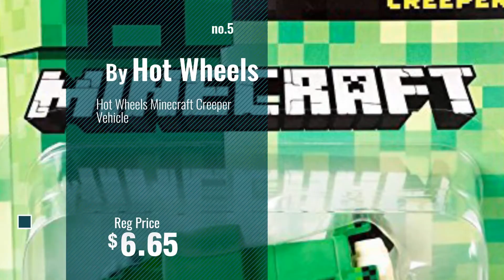Top 10 Minecraft Hot Wheels [2018]: Hot Wheels Minecraft Ghast Attack Track Set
- New! 2019 Black Friday / Cyber Monday Play Vehicles Deals and Updates.

Black Friday / Cyber Monday Hot Wheels Minecraft Ghast Attack Track Set by Hot Wheels

Black Friday / Cyber Monday Hot Wheels Minecraft Track Blocks Nether Fortress Play Set by Hot Wheels

Black Friday / Cyber Monday Hot Wheels 2016 Exclusive Minecraft Minecar 6-Car Set Bundle by Hot Wheels

Black Friday / Cyber Monday Hot Wheels Minecraft Track Blocks Abandoned Mineshaft Play Set by Hot Wheels

Black Friday / Cyber Monday Hot Wheels Minecraft Creeper Vehicle by Hot Wheels

Black Friday / Cyber Monday Hot Wheels Minecraft Skeletion Die-Cast Vehicle 3/6 by Hot Wheels

Black Friday / Cyber Monday Hot Wheels Minecraft Complete Set of Die Cast Vehicles 2017 Release by HWDC